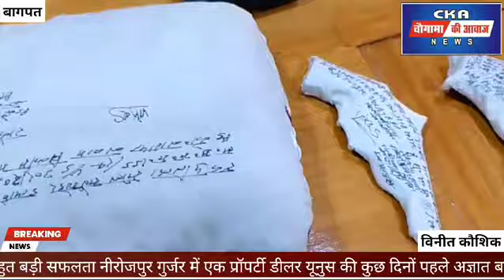बागपत पुलिस को मिली बहुत बड़ी सफलता बदमाशों को मुठभेड़ के बाद पकड़ाvideo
बागपत पुलिस को मिली बहुत बड़ी सफलता नीरोजपुर गुर्जर में एक प्रॉपर्टी डीलर यूनुस की कुछ दिनों पहले अज्ञात बदमाशों ने उसके ही प्रॉपर्टी डीलिंग के कार्यालय पर जाकर हत्या कर दी थी।घटना की जानकारी आला अधिकारियों को दी गई थी। तभी से आला अधिकारी बदमाशों की पकड़ में लगे हुए थे लेकिन आज बागपत पुलिस सर्विलेंस और स्क्वाड टीम ने बदमाशों को मुठभेड़ के बाद पकड़ लिया। पकड़े गए बदमाशों से पूछताछ में पता चला कि हत्या का कारण पैसे के लेन देन का था इसी कारण गैयूर ने अपने साथियों के साथ मिलकर यूनुस प्रॉपर्टी डीलर की हत्या कर दी। उसी के कार्यालय पर पकड़े गए बदमाशों के पास से अवैध पिस्तौल 32 बोर में जिंदा कारतूस एक अवैध तमंचा से 300 बोर में एक खोखा कारतूस 315 बोर व हत्या करने के दौरान अभियुक्त द्वारा पहनी गई जैकेट और एक मोटरसाइकिल स्प्लेंडर नंबर डीएल 14 SR4070 एक सेंट्रो कार नंबर डीएल 8cs1574 बरामद हुई है। youtube news video muzaffarnagar ckanews mznnews latest bagpat news ssp bagpat